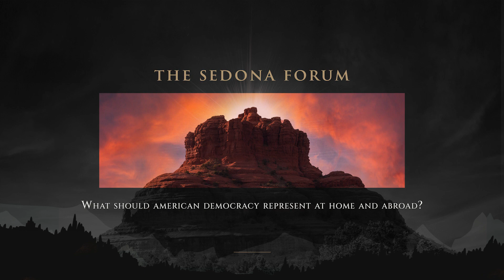SF21 - What Should American Democracy Represent at Home and Abroad?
The Sedona Forum 2021

What Should American Democracy Represent at Home and Abroad?

Sen. Kelly Ayotte - Former United States Senator, New Hampshire
Sen. Jeff Flake - Former United States Senator, Arizona
Sen. Heidi Heitkamp - Former United States Senator, North Dakota